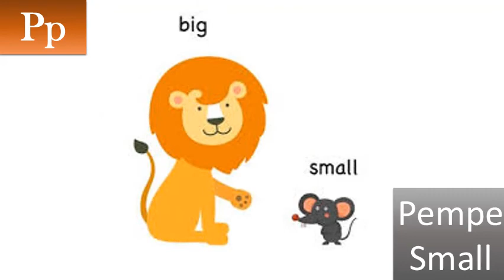IGBO WORDS STARTING WITH LETTER Pp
Learn the basics of Igbo language. Common Igbo words starting with Pp